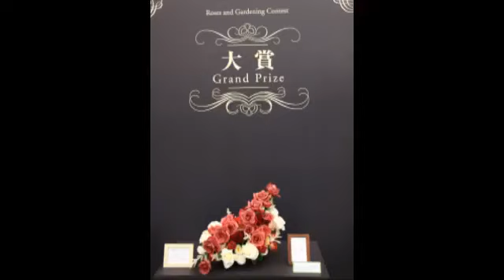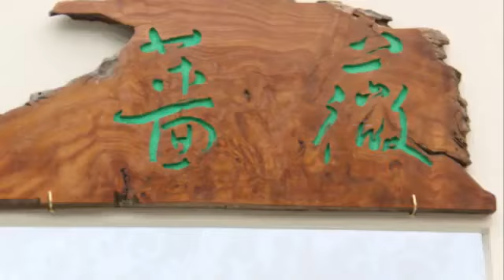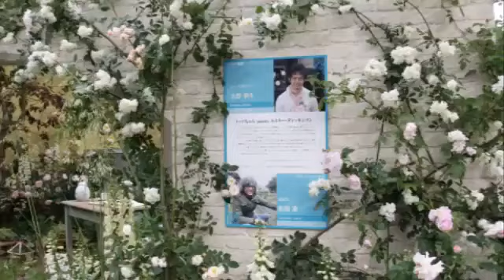第12回 国際バラとガーデニングシヨー・・・in 西武ドーム その①